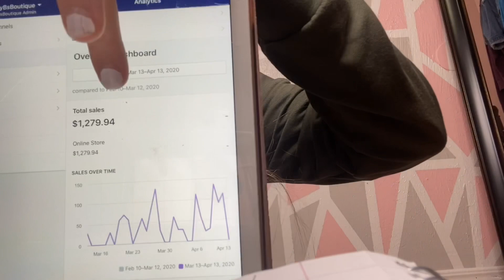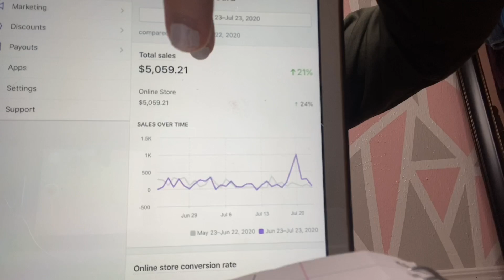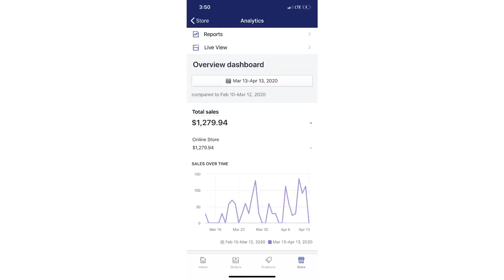I MADE 18K IN 4 MONTHS |ENTREPRENEUR LIFE • BUSINESS TIPS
In today’s video I’ll be talking about how I made over 5K in 1 month, as well as a few business tips for up and coming entrepreneurs! 💕

Follow my personal social media!